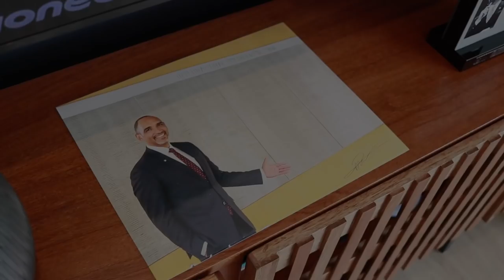Steyn City Braai with Winners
Hosted a Braai at the Sbwl House with a group of people that are doing well and smashing their Goals in Life.